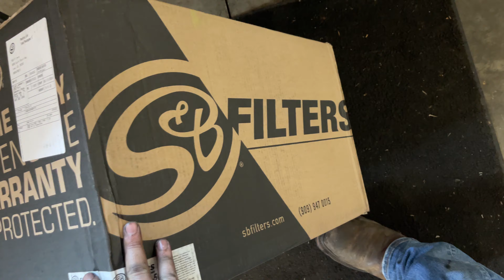7.3 POWERSTROKE KC TURBO INSTALL!!!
Installing a KC stage 1 turbo after this one was sent to heaven!